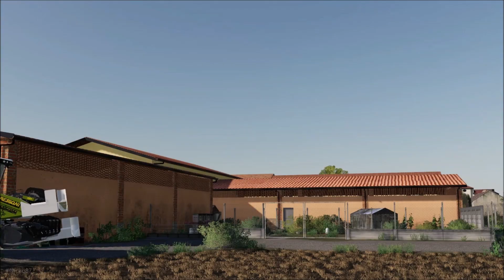FS 19 🎬 Film Video Cressoni pt.1 - Italian Rice Fieragricola Verona 2020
📝 Film Video esposto allo stand Cressoni, alla Fieragricola 2020 a Verona

🚜 Mod on official site of Farming Simulator

🔶 Sfoglia tutti i video e playlist del canale, troverai video interessanti!!! 🔶

🤝 Se vuoi supportare il mio operato! Grazie infinite!